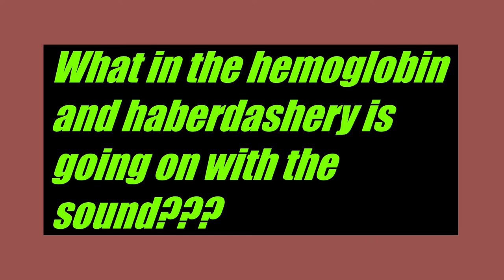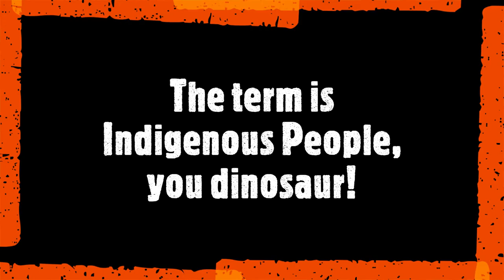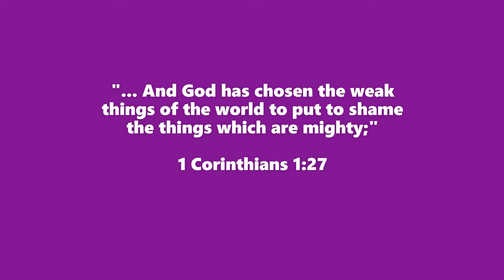Featurism: Black Exoticals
According to European Standards of beauty, ethnic features are considered covetous. Why are ethnic features praised when covered with White skin by those who already possess them. Many go to great lengths to augment and modify their bodies to mimic the same phenotypes that are deemed common amongst Black women... How Sway???